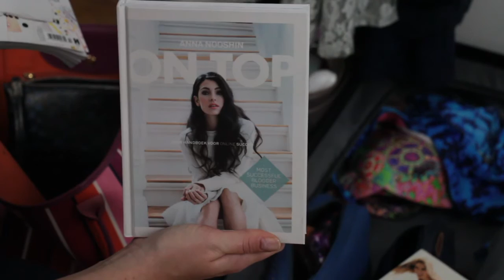What's in my suitcase? Holiday essentials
Hi Everyone,

This night i'm going on holiday, to Kos. I give you a look in my suitcase, my toilet bag, my beach bag and my makeup bag. I hope you like this kind of video's. Check the video to see what products iIbring with me.

xx Caroline

ps: See you in ten days.